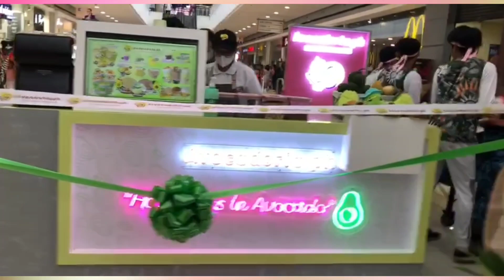Laranga Drumbeaters _ Avocadoria Grand Opening at SM City Lipa, Batangas (08.18.2023)